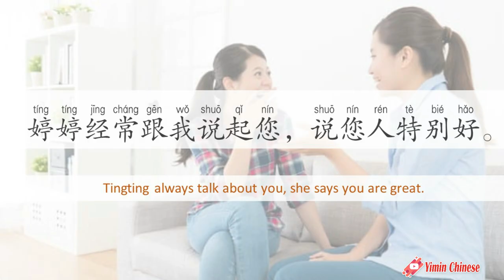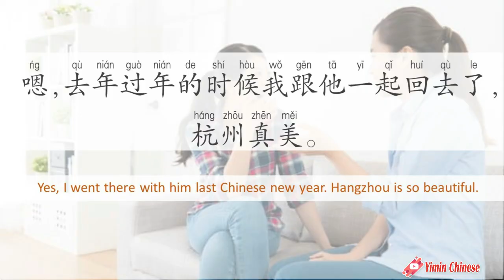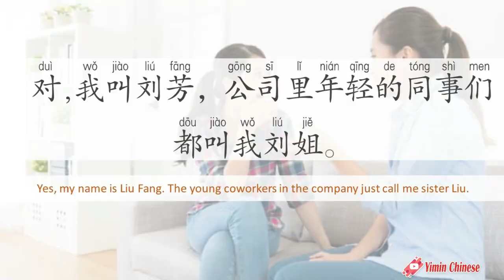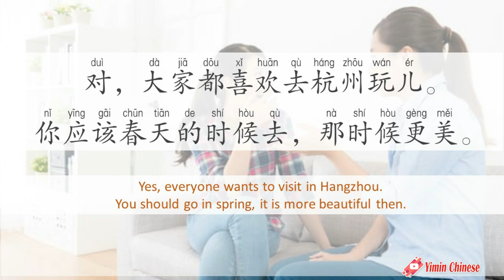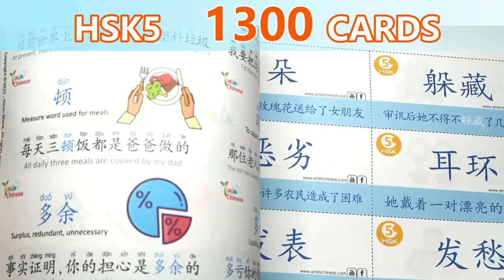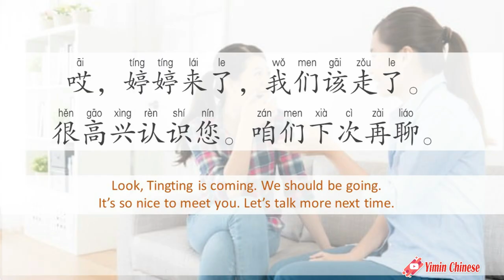Chinese conversation practice(Small talk when meet for the first time) Chinese Chitchat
📚Study tools(flashcards+workbooks+audio） designed by Yimin Chinese
🔥Writing workbooks for 100 fundamental characters
📚Vocabulary Flashcards in HSK（2.0） levels
🔴Traditional HSK (2.0)

📚Vocabulary Flashcards in HSK（3.0） levels
🔴NEW HSK (3.0)

🔥200 essential verbs flashcards + audio
🔥Flashcards of 100 fundamental characters
💝📱My Facebook page(Daily post )
🍭COMPLEAT HSK LESSONS